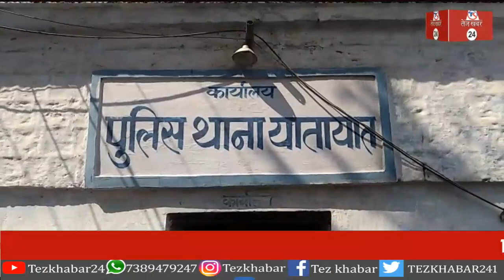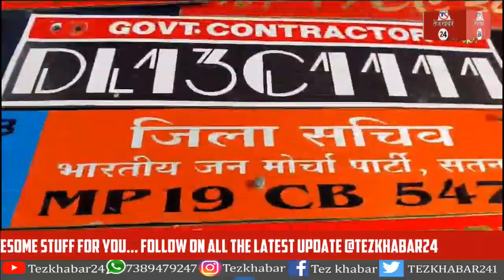रीवा में ट्रैफिक पुलिस नें उतारी नेता, अधिकारी व मीडिया की रौब, सभी को पढ़ाया आचार संहिता का पाठ...